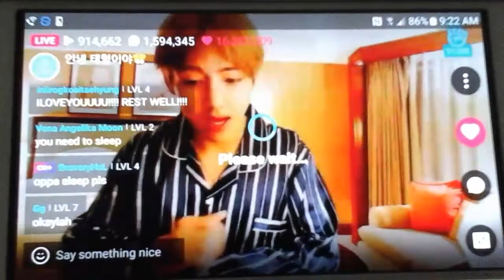May 6, 2017